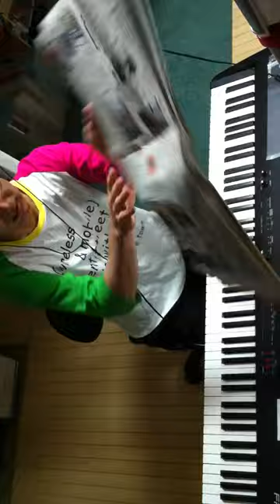2014.09.20 Aratori ex atonal 2